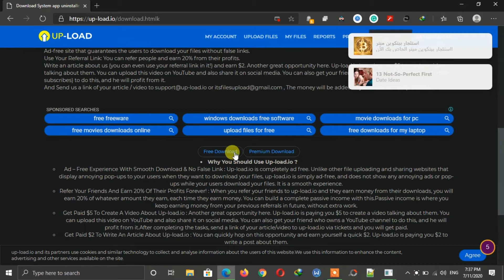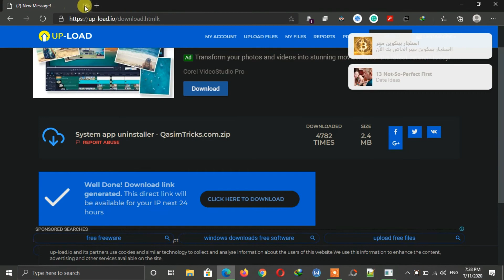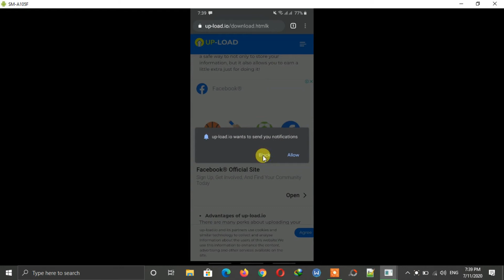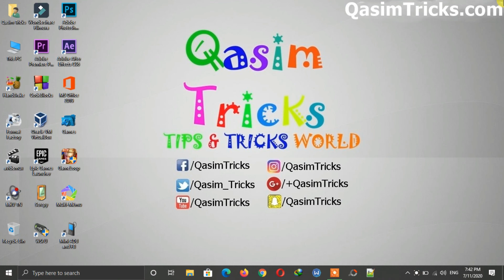How to Get files from Up load io?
Read this to know the benefits of using the Up-load io

Welcome to Qasimtricks, this video is about how to get files from up-load io. Most of the files I upload are on up-load io and I am getting so many comments that they can't be able to, so in this video, I showed you the method of how to get the files.